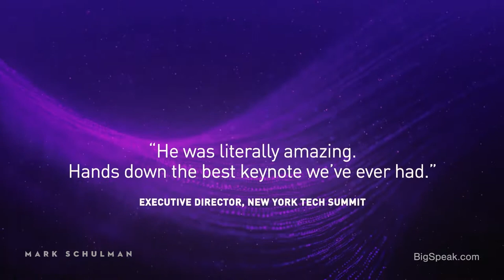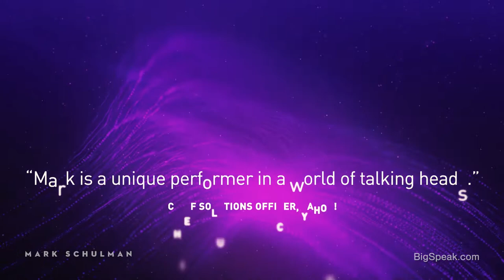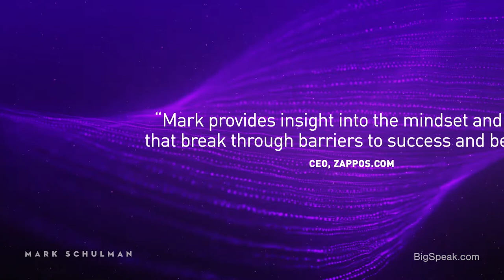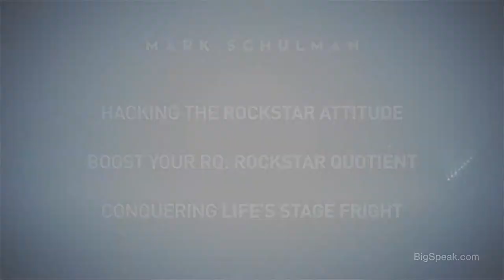Mark Schulman - Highlights and Promo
Is your business prepared to rock? It will be after witnessing Mark Schulman in action.

A legend in the music world and currently on tour with P!NK, Mark Schulman is an incredible musician, dynamic performer and a strategic business mind who has parleyed his success on stage into true business success.

Unlocking strategies to help audiences Hack the Rockstar Attitude and Boost their R.Q. (Rockstar Quotient), your team will be treated to one of those rare events - an incredible show that will empower and inspire, while also providing practical, innovative business strategies. His engaging keynotes are an audio & visual feast, interspersed with LIVE! drum performances that will rock your world. Using music and real-world experience as a teaching tool, Mark Schulman will leave you and your team drumming up new levels of peak performance!